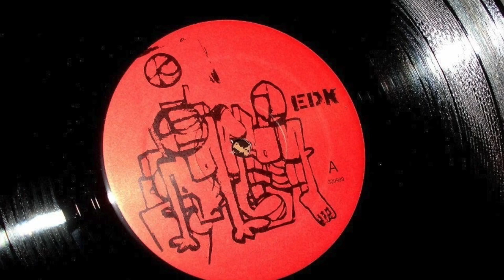Prod: by: eDK aka the iceman)undergroundhiphop 🔥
I MADE THIS BEAT ON THE SP-1200
the beat is called Zone￼